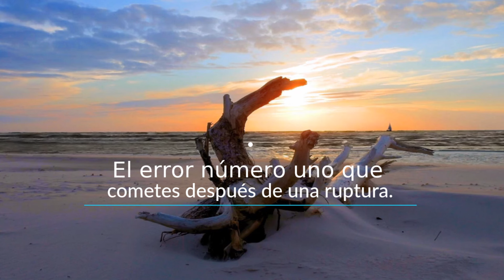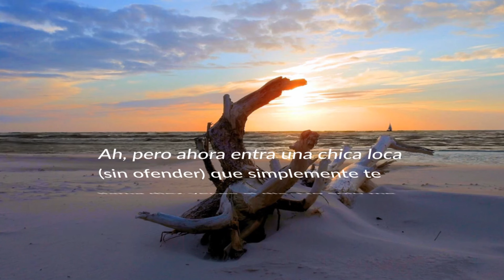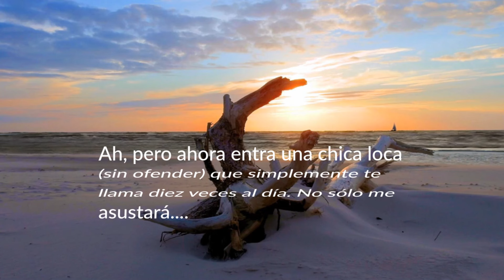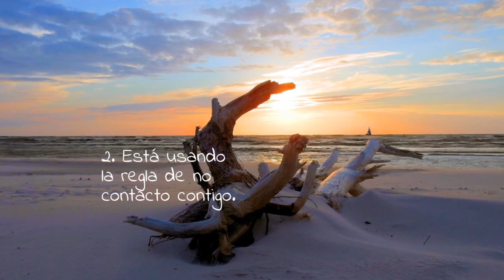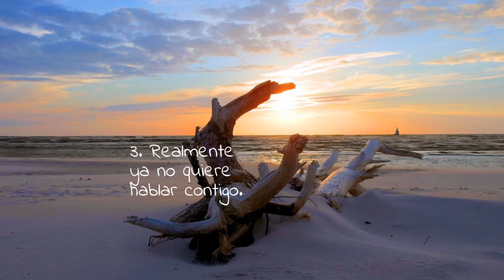🤔¿POR QUÉ Mi Ex Siempre ME IGNORA? 🖐️¡5 Razones!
📌Lo creas o no, en realidad hay muchas formas diferentes de descubrir por qué tu ex puede estar ignorándote... GUÍA GRATIS

Me entristece decir que veo mucho de esto (ex parejas ignorando a sus ex) En este video, te ayudaré a... MIRA EL VIDEO.